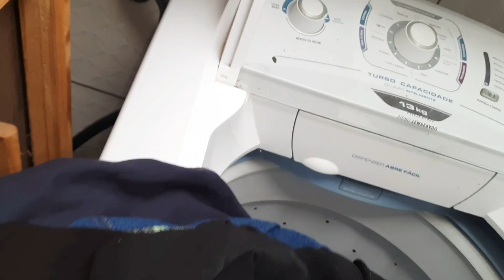FAXINA PESADA NA CASA MAIS DE MESES SEM LAVAR ESTAVA MUITO SUJO Casa limpíssima e organizada limpeza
FAXINA PESADA NO BANHEIRO - UM MÊS SEM LAVAR ESTAVA MUITO SUJO. Casa limpíssima e organizada
FAXINA PESADA : 1° FAXINA DE 2023 NO BANHEIRO. ESTAVA MUITO SUJO . CASA LIMPISSÍMA E ORGANIZADA .

     SUGESTÕES  DE VIDEOS :
FAXINA PESADA COMPLETA: A 1° FAXINA DO ANO 2023. ESTAVA PODRE  CASA LIMPISSÍMA E ORGANIZADA cozinha

FAXINA COMPLETA PESADA : CASA LIMPISSÍMA E ORGANIZADA , LAVEI TUDO ! LIMPEZA E ORGANIZAÇÃO SEMPRE .

Versículo da Bíblia

E disse: "Louvado seja o nome de Deus para todo o sempre; a sabedoria e o poder a ele pertencem. Ele muda as épocas e as estações; destrona reis e os estabelece. Dá sabedoria aos sábios e conhecimento aos que sabem discernir. Revela coisas profundas e ocultas; conhece o que jaz nas trevas, e a luz habita com ele. Eu te agradeço e te louvo, ó Deus dos meus antepassados; tu me deste sabedoria e poder, e me revelaste o que te pedimos; revelaste-nos o sonho do rei".
Daniel 2:20-23

dia a dia  diario de dona de casa dona de casa por amor limpeza fácil desengordurante
dicas de limpeza dona de casa faxina rotina diária dia a dia a casa estava um nojo dias sem limpar mãe de três faxina no quarto das crianças faxinao faxina rápida e fácil
mãe,  mãe solo, mãe solteira, mae